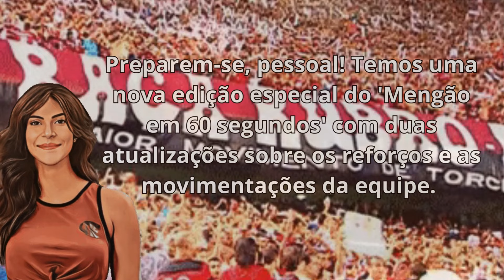🚨 URGENTE ! NAÇÃO PREOCUPADA ! CRAQUE DE PESO ! DIRETORIA QUER CONFIRMAR ! NOTÍCIAS DO FLAMENGO HOJE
00:00 INTRODUÇÃO
01:00 NOTÍCIAS DO MENGÃO
02:00 NOTÍCIAS DO MENGÃO
03:00 NOTÍCIAS DO MENGÃO
04:00 NOTÍCIAS DO MENGÃO
05:00  NOTÍCIAS DO MENGÃO
06:00  NOTÍCIAS DO MENGÃO
07:00 FINAL DO VÍDEO